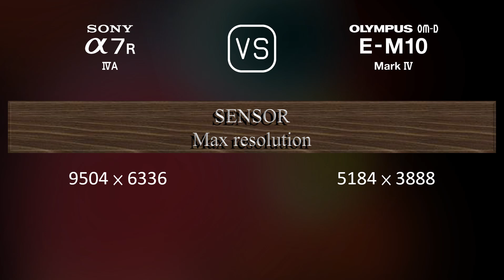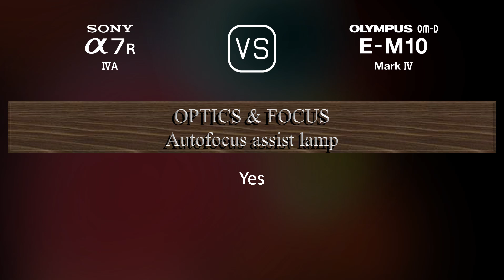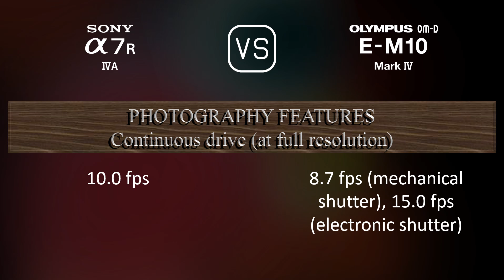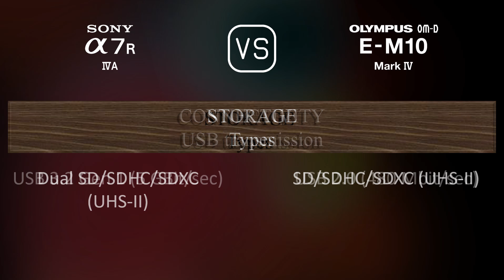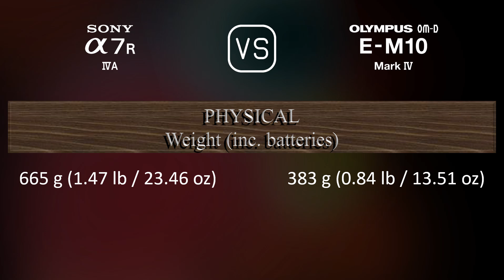Sony A7R IVA vs. Olympus OM-D E-M10 Mark IV: A Comparison of Specifications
This video overviews the Sony A7R IVA and the Olympus OM-D E-M10 Mark IV in a parallel comparison of specifications.

00:25 LAUNCH
00:33 BODY
00:40 SENSOR
01:01 IMAGE
01:16 OPTICS & FOCUS
01:41 SCREEN
01:58 VIEWFINDER
02:13 PHOTOGRAPHY FEATURES
03:06 VIDEOGRAPHY FEATURES
03:20 STORAGE
03:24 CONNECTIVITY
03:49 PHYSICAL
04:07 MISC